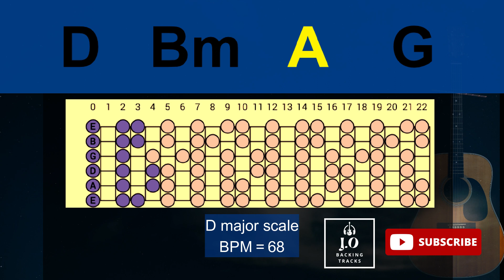Haunting Acoustic Backing Track in D major｜68 BPM｜Backing Track for Guitar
Hi there!  Hope everyone's enjoying jamming with my track.

😀I upload at least 3 tracks every week.
😀I allow any non-monetized social media of a performance with my tracks but you must put the link to original video somewhere such as description area.